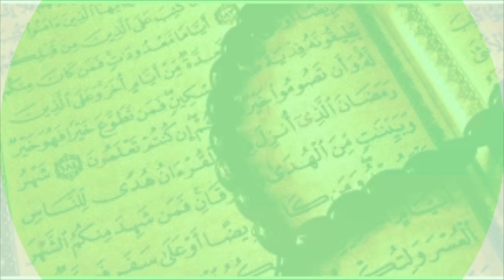BA ALLO OUSTAZ